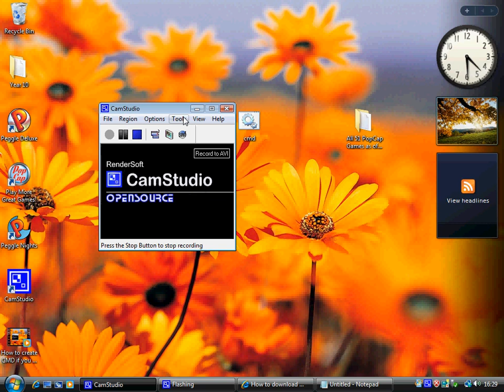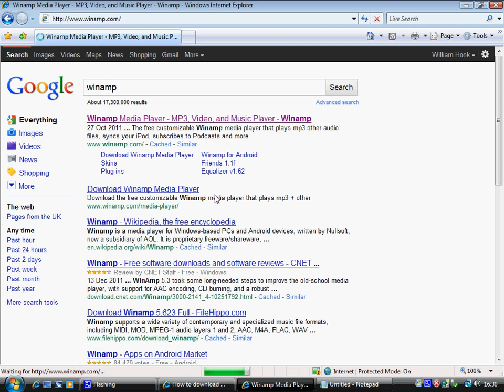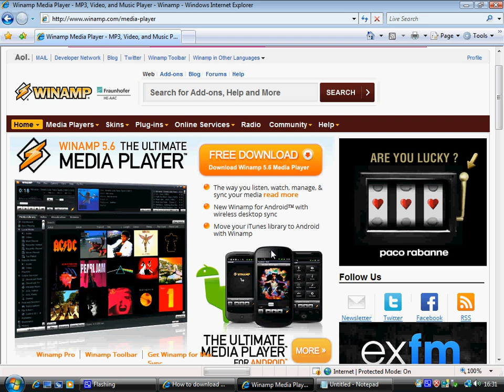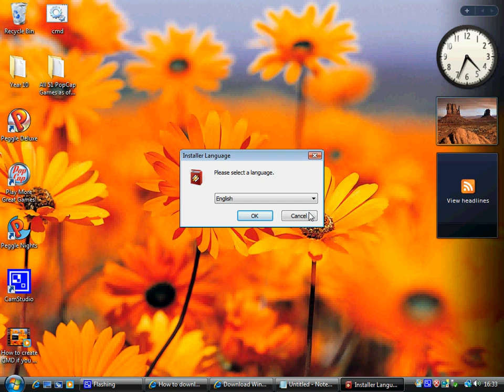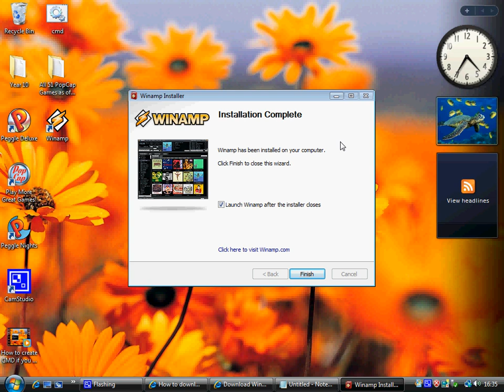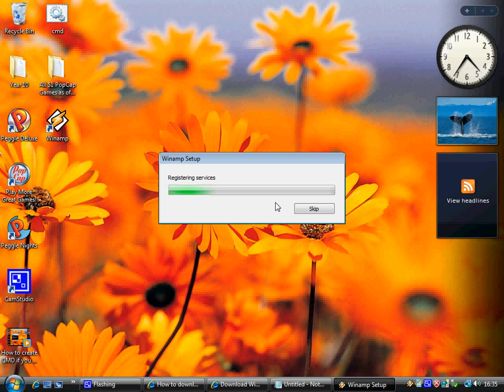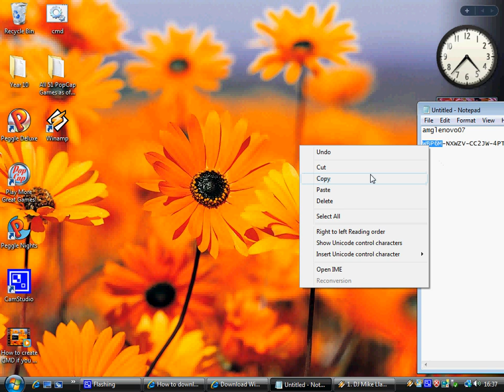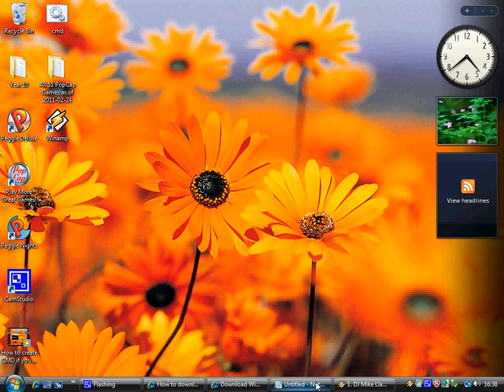How To Download/Install Winamp Pro For Free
Registered Name: amglenovo07

Registered Key: WBP6M-NXWZV-CC2JW-4PTAW